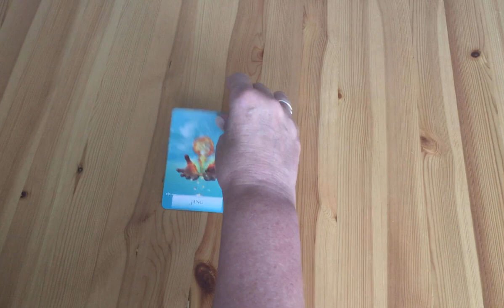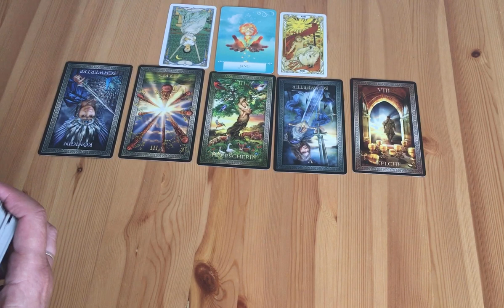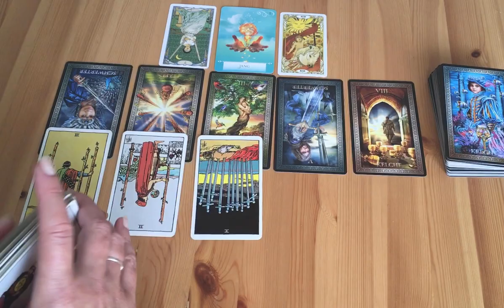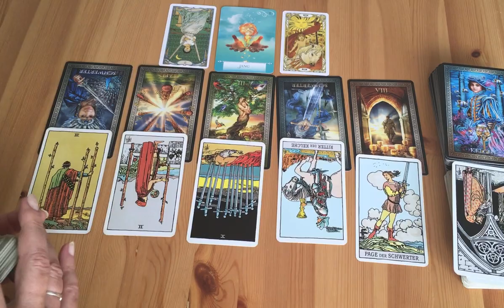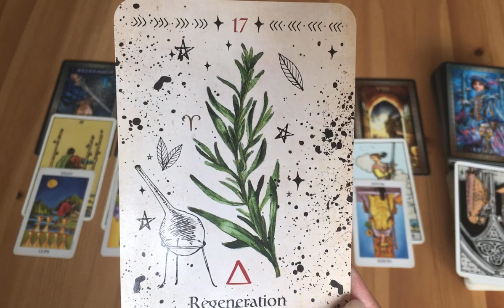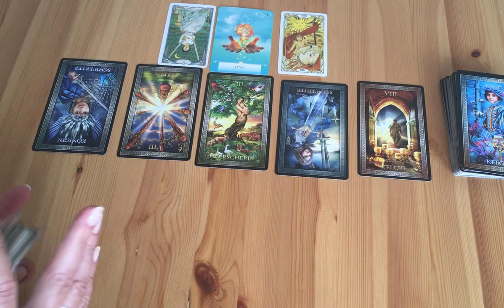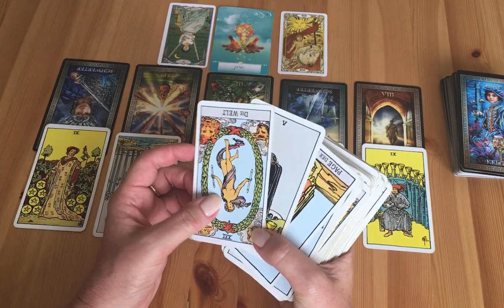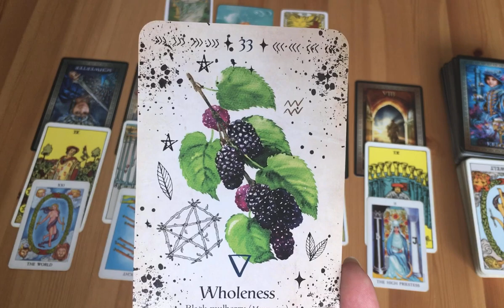STŘELEC😊pro ženy i muže❤️💙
ženy - 0:00
muži - 10:25